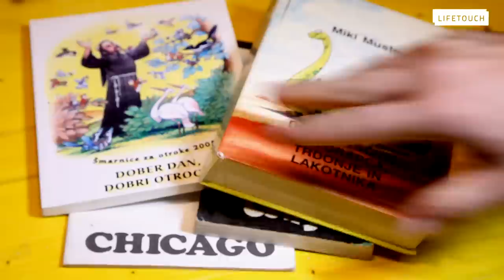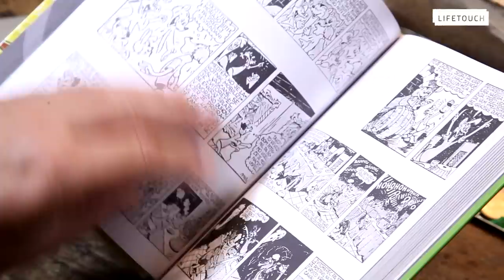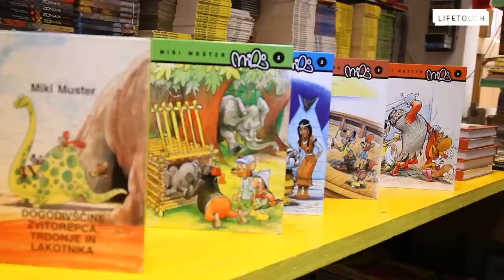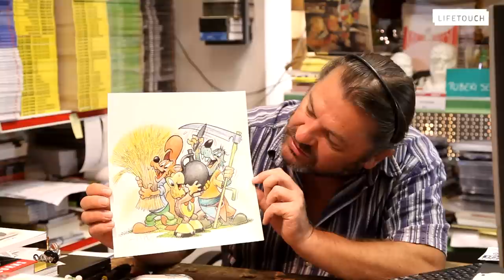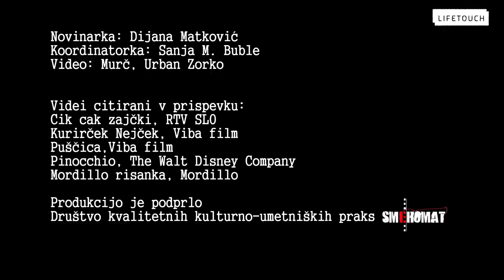Iz partnerskega mesta Murska Sobota: Miki Muster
»Kje ste bili, ko sem vas potreboval,« napol v smehu, napol grenko pripomni Miki Muster, ko pričnemo s snemanjem. Ko to izreče, ima v mislih bržkone dejstvo, da naš najbolj slaven slovenski risar, avtor Zvitorepca, prvih slovenskih risanih reklam in človek, ki se je podpisal pod številne slikanice, slaven v resnici ni bil, dokler se leta 1990 ni vrnil iz Nemčije, kjer je šestnajst let ustvarjal risanke pri Bavaria filmu, kljub temu, da je pred tem več kot dobri dve desetletji risal prigode Zvitorepca, Trdonje in Lakotnika. Tipična slovenska zgodba, bi se dalo reči, umetnik je dober šele, ko je dober za tujce. Danes ima Muster 86 let, za sabo pa leta intenzivnega risanja in nenehne osredotočenosti na delo. Kljub temu, da je imel zaradi svojih stripov, karikatur in drugih risb skozi celo življenje težave z ljudmi, ki njegovega ustvarjanja niso razumeli, Muster danes tudi ve, da je »imel prav.« Kajti ljudje so ga brali pred petdesetimi, šestdesetimi leti in ga berejo še danes. Dokaz za to je izrazito zanimanje za izdaje zbirke Buch, kjer so se odločili, da v enajstih knjigah objavijo čisto vse Zvitorepčeve prigode. Ob izdaji prve knjige je bila vrsta tistih, ki so čakali na avtorjev podpis, dolga kar 45 minut. In če bi si to vrsto natančno ogledali, bi bržkone ugotovili, da se sestoji iz treh, če ne že štirih generacij vnetih bralcev Mustrovega stripa.